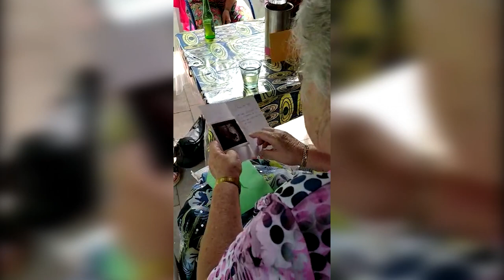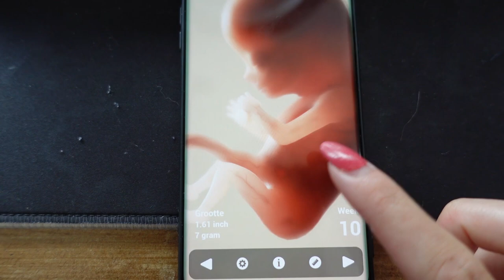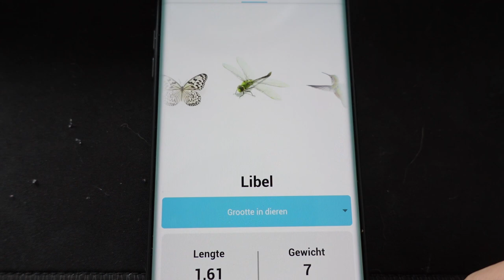WEEK 10 - VERTELLEN aan OPA & OMA 🥰 | ZWANGERSCHAPSKLEDING KOPEN 🤰🏼 | MATHIA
Welkom bij mijn zwangersschapsavontuur! In deze serie neem ik je wekelijks mee in de bevindingen in mijn zwangerschap ♥ Mijn opa & oma zijn gelukkig nog bij ons en op haar verjaardag hebben we het heugelijke nieuws verteld. Verder was het echt tijd voor zwangerschapskleding Veel plezier met kijken!

Post kan naar:
Mathia Koolhout
Pascalweg 23 C1
4104 BE Culemborg